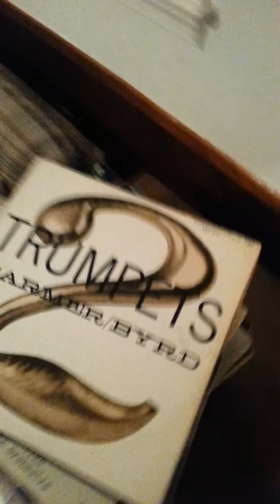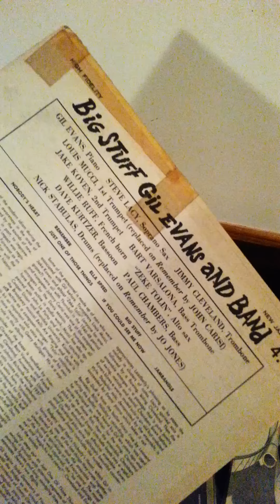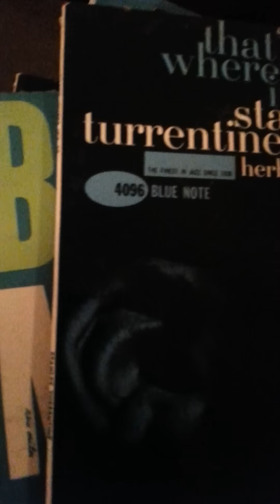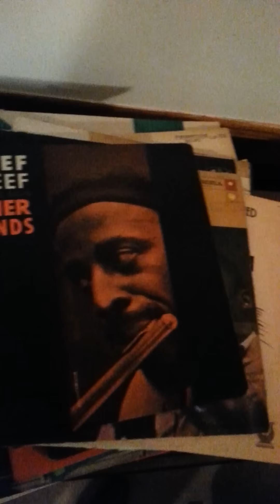The Take Home From The Dig!